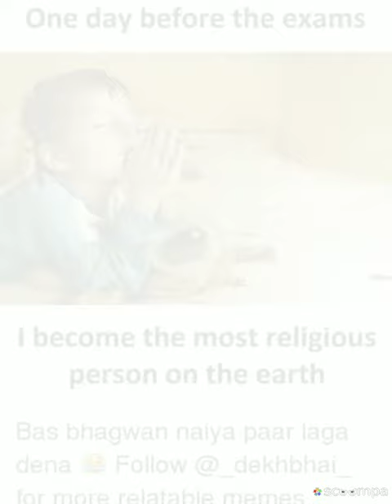exam memes 😀😀| watch don't miss it